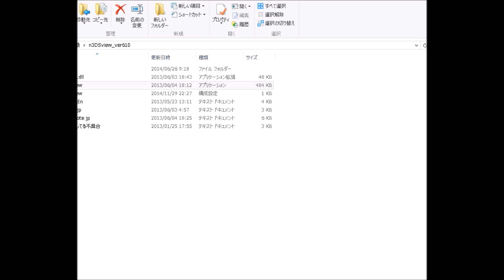大量回し！妖怪ガシャでSランク・レア妖怪が遂に出た！ 後半【妖怪ウォッチ2本家・元祖・真打】 ＃283 アニメ妖怪ウォッチでお馴染み妖怪ウォッチを実況攻略！ 345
妖怪ガシャ40回に挑戦！今回は後半。

アニメでお馴染み、妖怪ウォッチ2を三浦TVが実況していきます。